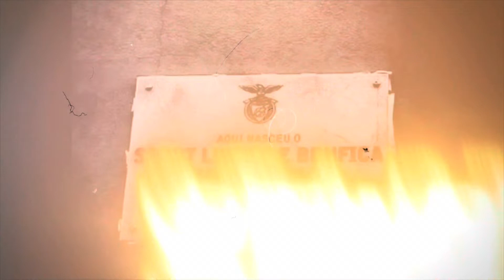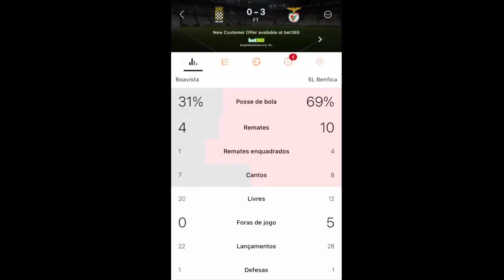BOAVISTA 0-3 BENFICA! (GOLEADA NO BESSA); A EQUIPA FEMININA ESMAGA O SPORTING E GANHA A SUPERTAÇA 🦅